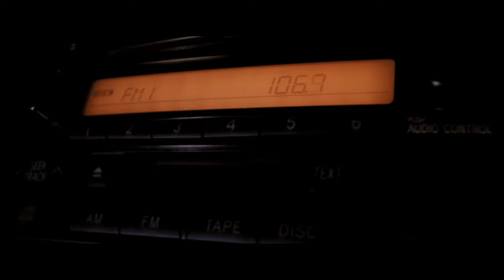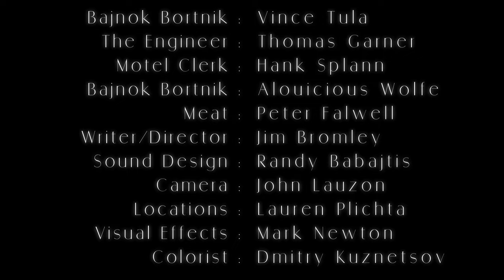XKWX : A La Carte